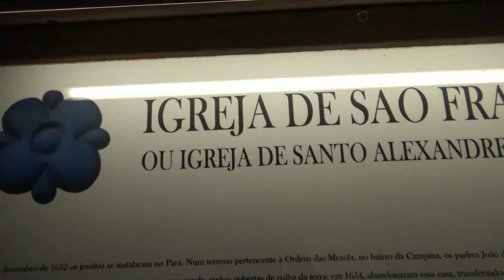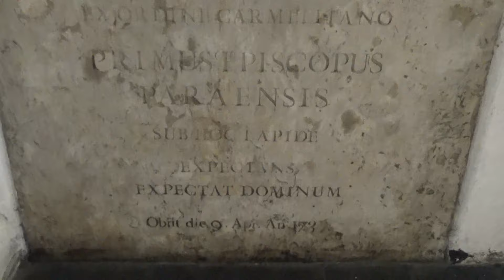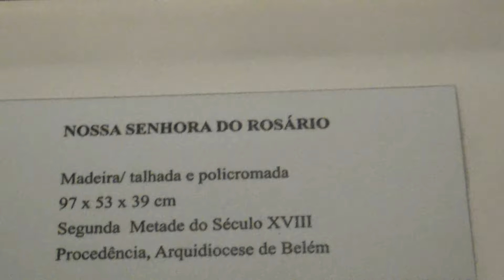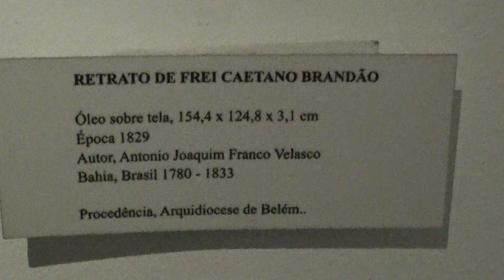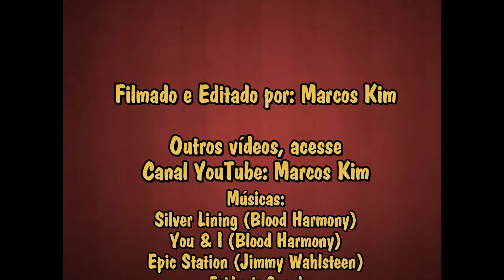A Igreja de Santo Alexandre - 25/09/2024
Durante nosso passeio à região amazônica do Brasil em setembro de 2024, tivemos o privilégio de conhecer a Igreja de Santo Alexandre que foi fundada no século XVII pelos padres jesuitas. É um pedacinho da história da colonização portuguesa no Brasil